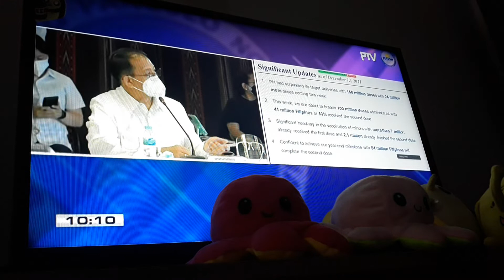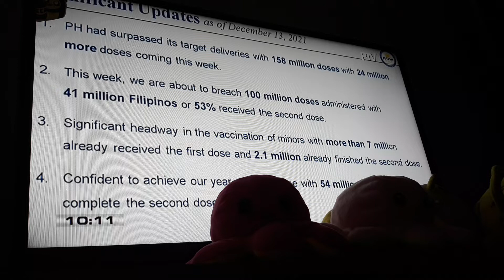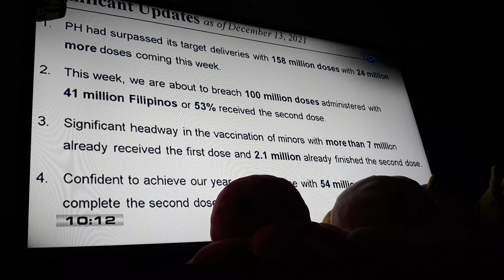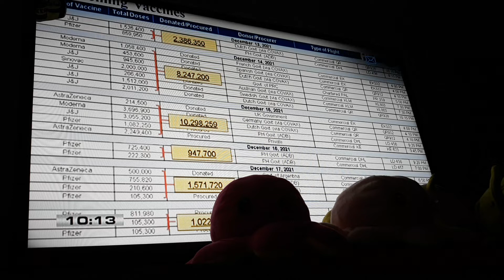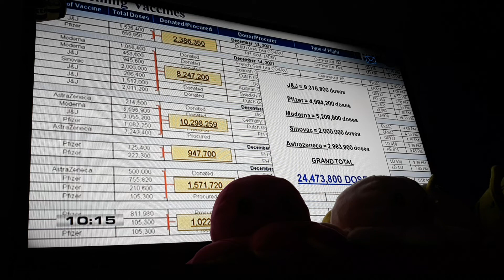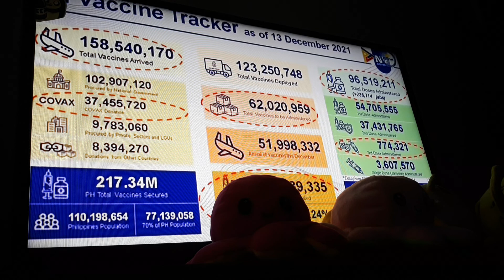WATCH: President Rodrigo Duterte's Talk To The People COVID 19 PART 3 12 13 21 DECEMBER 13 2021